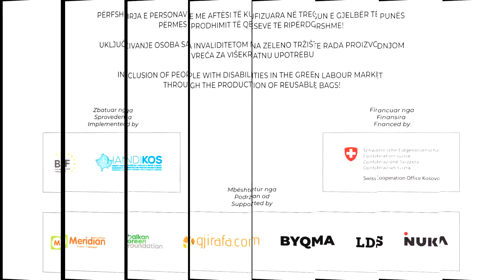Citizens supporting the campaign SAY NO TO SINGLE-USE PLASTIC BAGS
This activity is part of a six-months project (November 2020 - April 2021) financially supported by the Swiss Cooperation Office in Kosovo which aims to strengthen the capacity of PwD and support them to produce reusable bags from leftover/waste textile, enabling them to be included in socio-economic life and become advocates and contributors to environmental protection in Kosovo.

The project is implemented in partnership between the Balkan Forum, HandiKOS, and is additionally supported by companies and Non-governmental Organisations including NUKA HOME, Gjirafa, Balkan Green Foundation, Meridian Express, BYQMA and LDS.